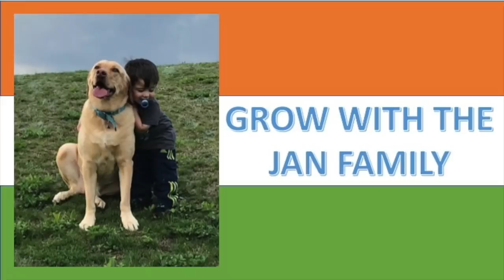Americans React to Trump's Grand Welcome by PM Modi & India